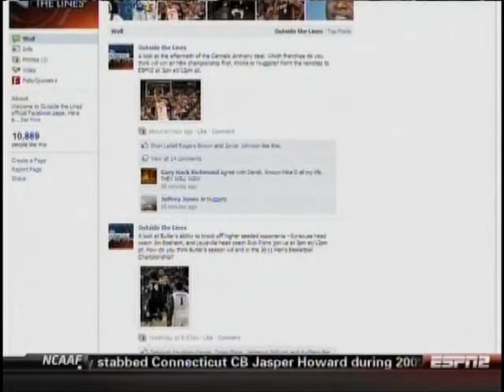Boxer Tom Zbikowski on Outside the Lines ESPN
Baltimore Ravens player Tom Zbikowski is now also a boxer